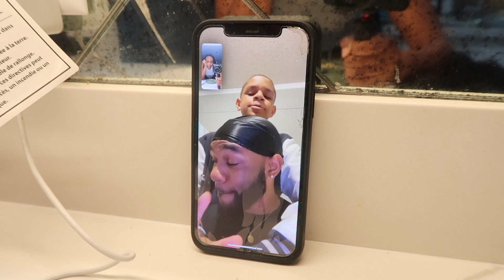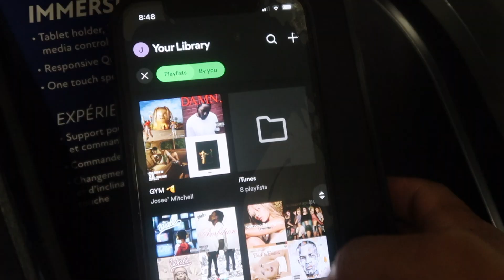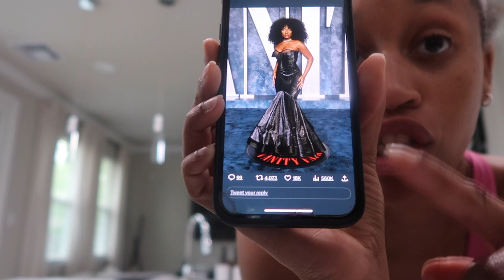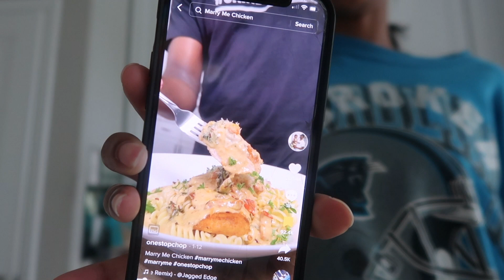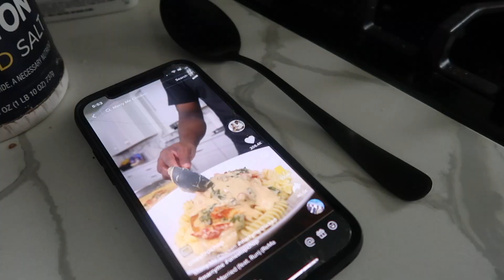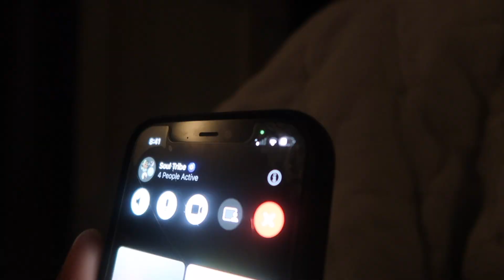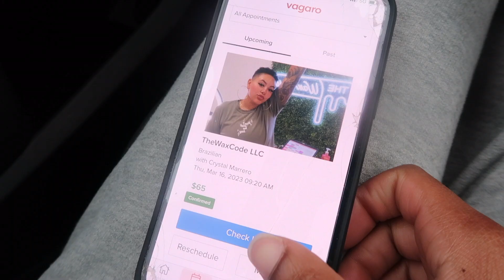few days in my life | don toliver concert, sunday recovery, working out consistently, tiktok recipes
hi! welcome to my channel, i'm Josee' & this is my life diary ♥︎ here's a glimpse into a few days of my life, got all of my responsibilities out of the way before going to the don toliver concert, spent sunday recovering (i'm too old to be out past 10 pm), had a challenging but nice monday morning workout, made new recipes from tiktok all week (@OneStopChop), tried to go see antman and missed the movie time (but i got taco bell so it was ok lol), and had a wax appointment (big yikes)